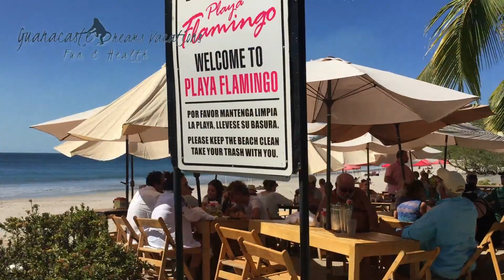Beach Buggy tour Costa Rica